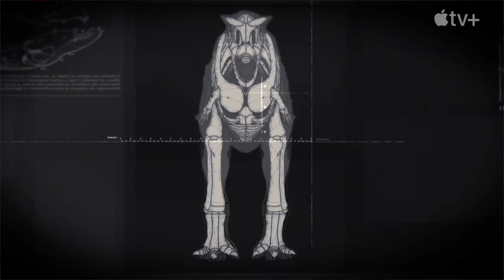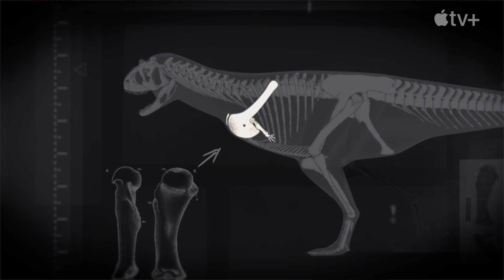"Planet dinosaur" intro recreated with "Prehistoric planet" footage